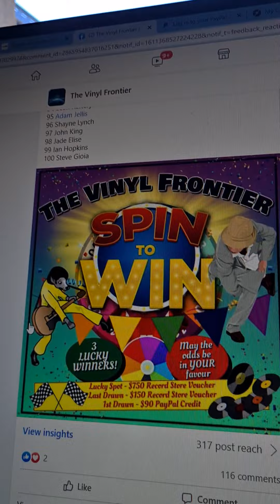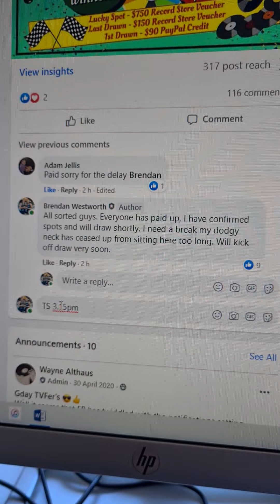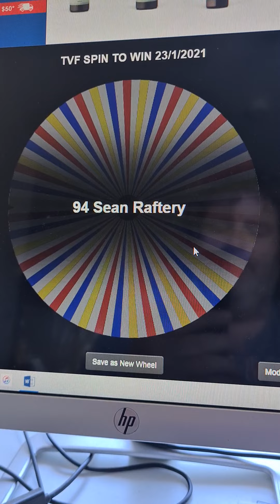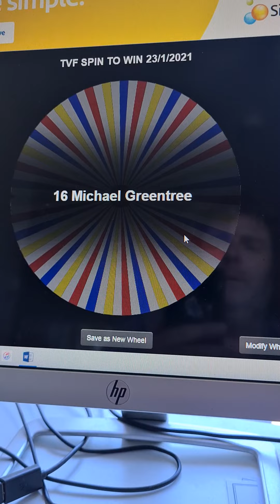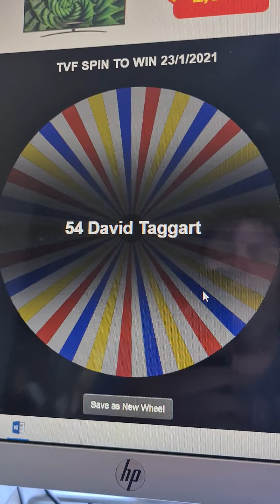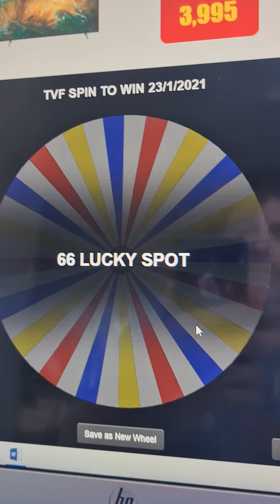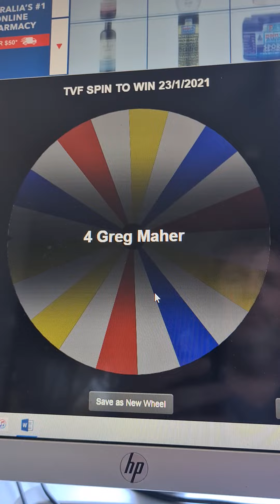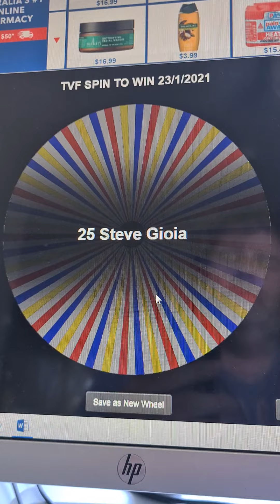Spin to Win 23rd Jan